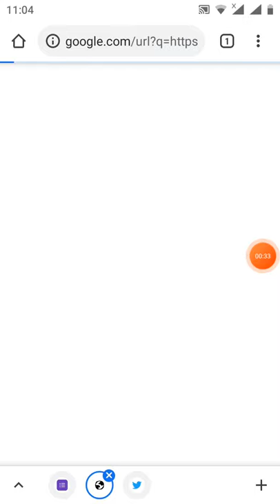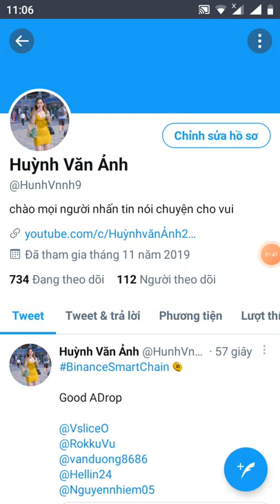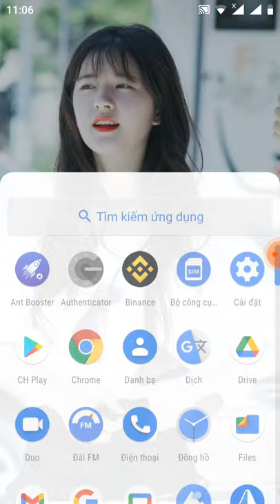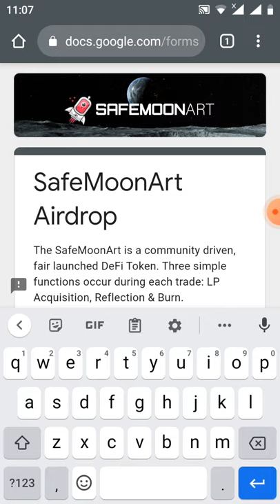aidrop 100$/ nhận free 25 triệu token safemooNART (kèo làm nhanh cực ngon nhé)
Link fom